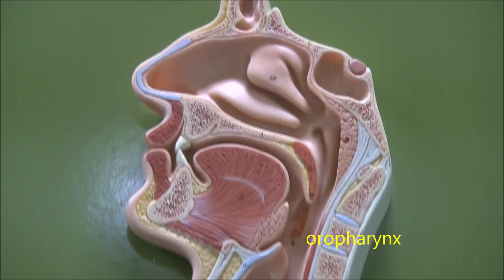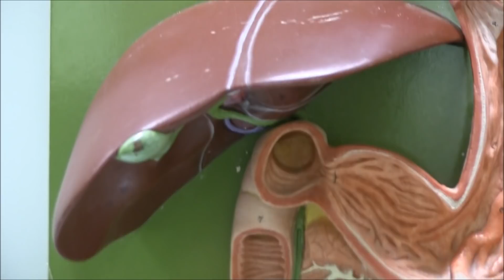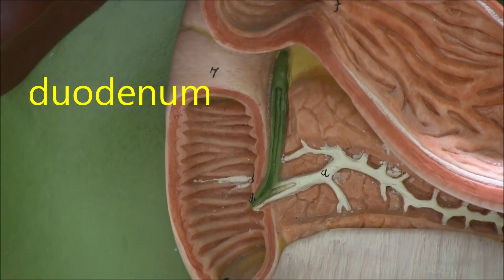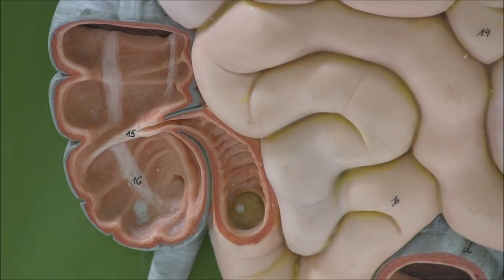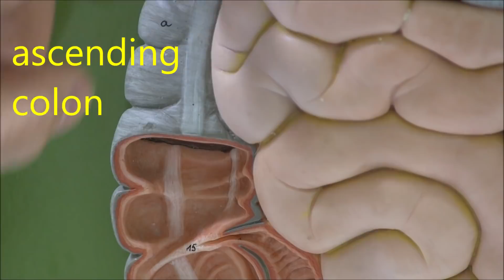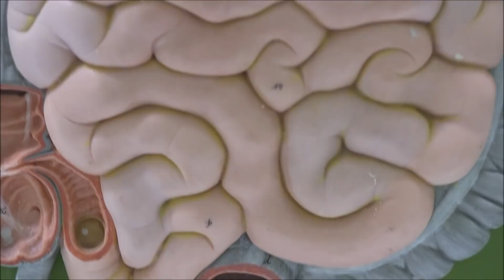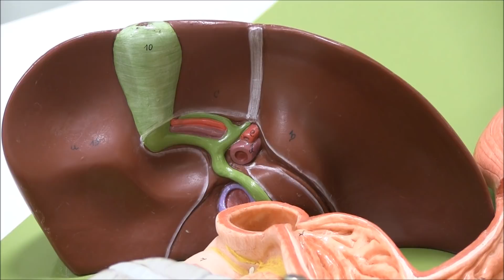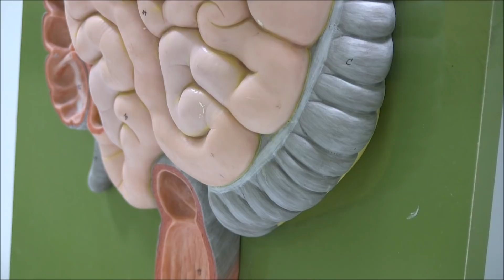Digestive System 1, Components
The oesophagus is an immediate continuation of the:
a. oropharynx
b. nasopharynx
c. laryngopharynx
d. glottis

The sphincter between the distal oesophagus and the fundus of the stomach is the:
a. pyloric sphincter
b. sphincter of Oddi
c. cardiac sphincter
d. proximal oesophageal sphincter

Where is bile produced?
a. Liver
b. Gall bladder
c. Pancreas
d. Gastric mucosa

The biliary channel directly communicating with the gallbladder is the:
a. cystic duct
b. common hepatic duct
c. common bile duct
d. hepatopancreatic ampulla

Choose one incorrect statement:
a. The ileum is distal to the duodenum
b. The ascending colon is proximal to the splenic flexure
c. The appendix is a pouch continuous with the caecum
d. The duodenum is distal to the jejunum